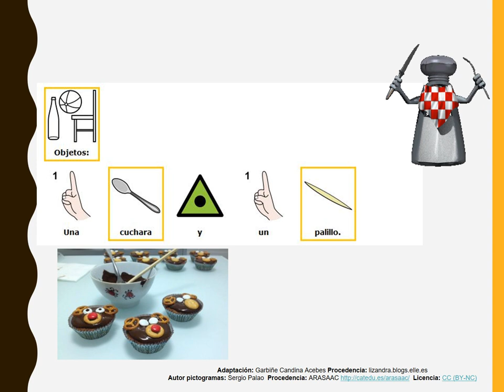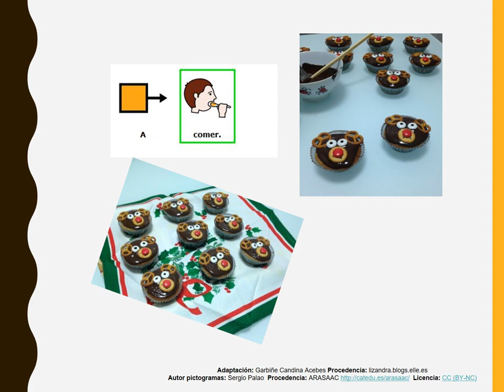Picto-recetas: Magdalenas de Reno.